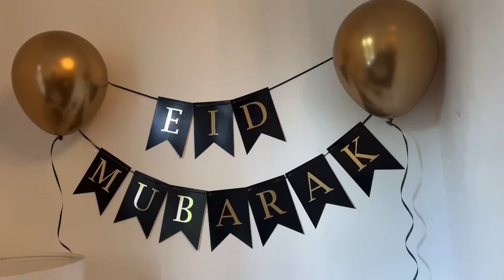EID MUBARAK _eid Mubarak_mubarak